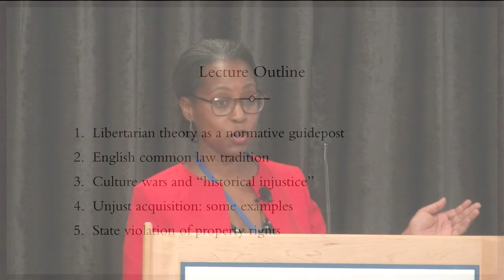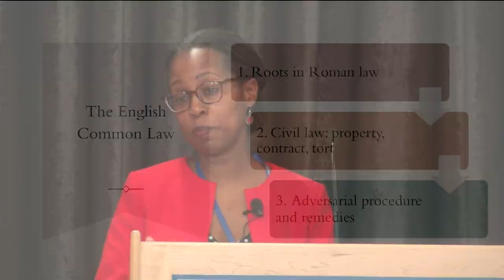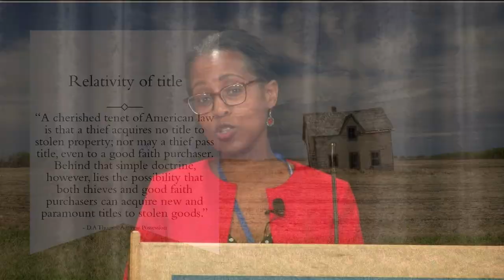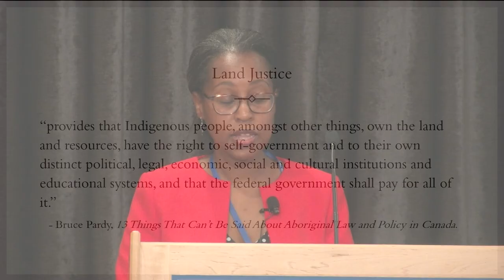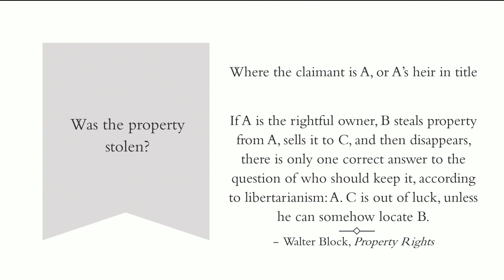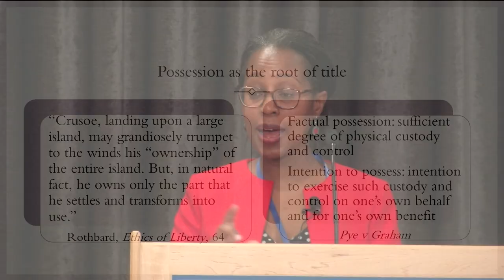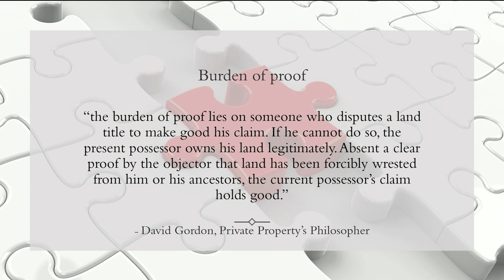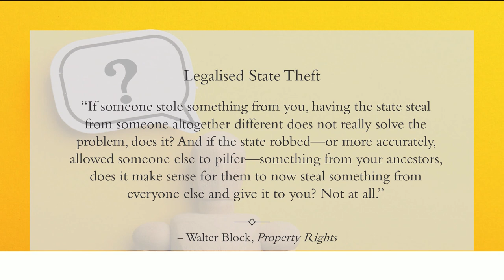Defending Private Property: Principles of Justice | Dr. Wanjiru Njoya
00:00 Introduction by Dr. Joe Salerno
01:50 Defending Private Property: Principles of Justice